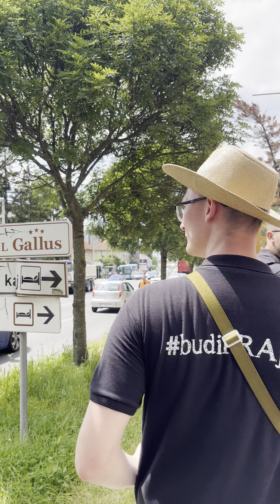Procesija ulicama grada Zagreba (5. Antunovski hod)